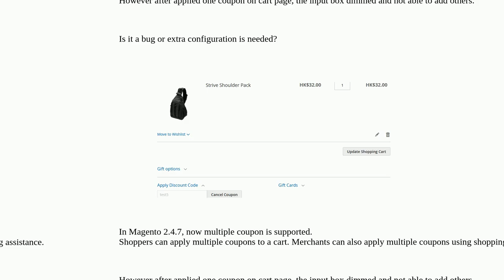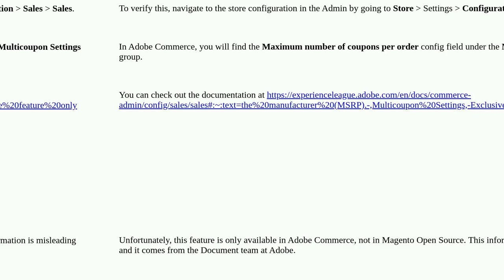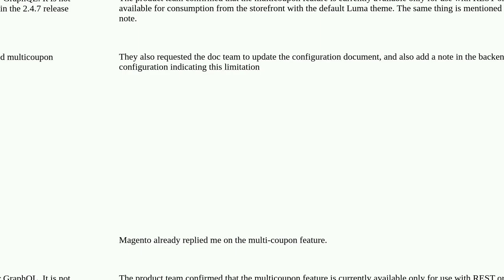Magento: How to apply multiple coupon in Magento 2.4.7?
A special thanks goes out to the community